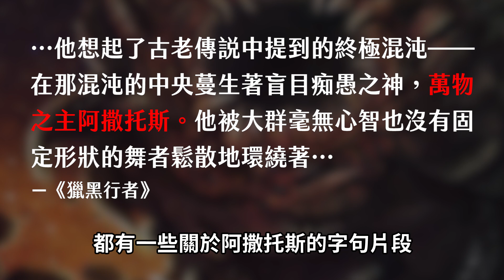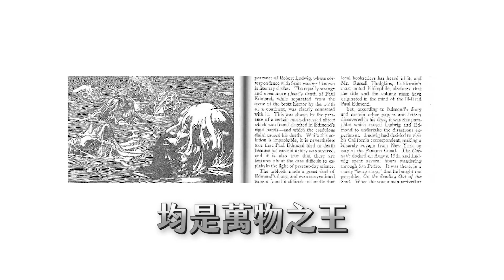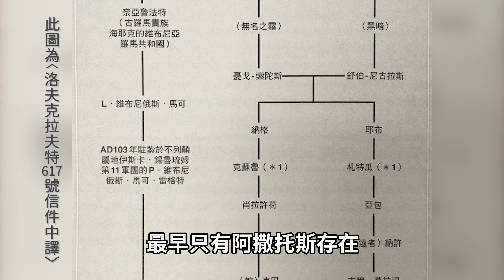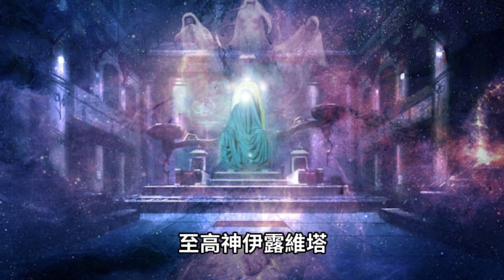擁有宇宙終極力量的邪神帝王，創造克蘇魯三柱神的阿撒托斯到底有多恐怖？｜【克蘇魯神話】#11|奇幻圖書館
其他神話的創世神與神王，大多會讓人感覺威風凜凜；但創造出最重要三柱神的克蘇魯創世神，卻比較像是個手上拿著核彈引爆器的躁鬱症嬰兒...

有群生物就不知道哪裡有問題，硬要拜祂，結果就是讓自己的星球被星爆了XDDD

腳本：阿秋
剪輯：Jin